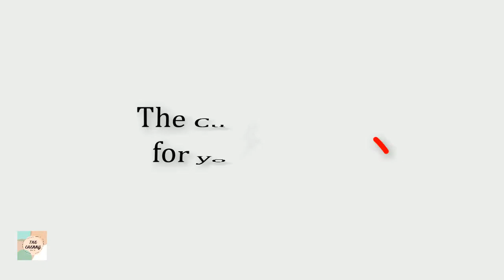Product Name: 004 - The clothes Basket - multifuncional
YOU CAN STORAGE MORE AND MORE THINGS WITH THÍ BASKET
IF YOU HAVE MODEST SPACE, YOU WILL GOT THE HEAD TAP FOR ARRANGE THOSE THINGS!
DON'T WORRY!! THIS BASKET WILL HELP YOU!
They look cutie and colorful!!
Foldable Laundry Basket Round Storage Bin Large Hamper Clothes Toy Holder Organizer
🔸Product information:
🔸Color: Gray Pink Trilateral, Deer, Bohemia, Gray White Trilateral, Tree, Cacti, Colorful Trilateral
🔸Size: 33x42m
🔸Material: Cotton Linen Fabric
🔸Description:
🔸Foldable: The folding design of the laundry basket is easy to use & store
🔸Handle: The handles is flexible, durable, not easy to be damaged
🔸Purpose: Suitable for storing clothing, home textiles, toys, baby product & pet product
🔸Material:  Its material is cotton & linen fabric with lining waterproof coating, durable & long service life
🔸Practical: It has large capacity, saving space, can be put in many places
🔸Package included:
1 x Laundry Basket
Get it easy!!
- comments which size you want and check inbox
Or
- COMMENT to know the way to choose payment method
THANK YOU & HAPPY SHOPPING WITH US!!